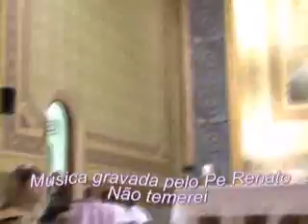MISSA DE CURA E LIBERTAÇÃO DE DEZEMBRO - REFLEXÃO DE NATAL - MUSICAL - PTE 5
Missa de cura e libertação realizada em 02 de dezembro de 2010, na Paróquia São João Batista - Vila Carrão - São Paulo, pelo Pe. Renato Vieira. Reflexão do Natal e musical com a música Não temerei - Pe Renato Vieira